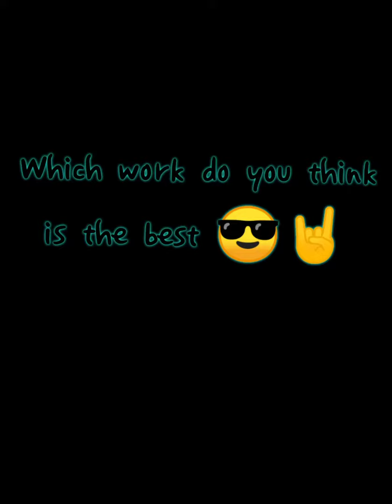ARMED FORCES Lt.gen.Ramesh.halagali(retd)